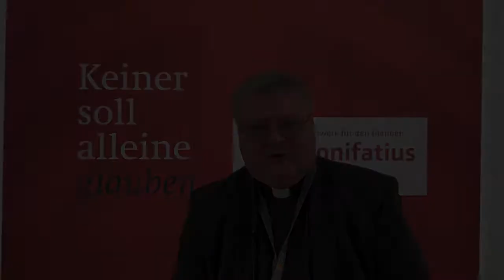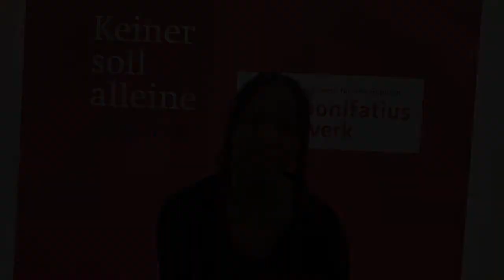Umfrage zum Motto der Diaspora-Aktion 2022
Mit wem wirst DU zum WIR? Passend zu unserem Leitwort zum morgigen Diaspora-Sonntag "Mit DIR zum WIR." haben wir mal bei den Leuten nachgefragt, darunter ist auch die bekannte Sängerin Judy Bailey. Was würdet ihr antworten?